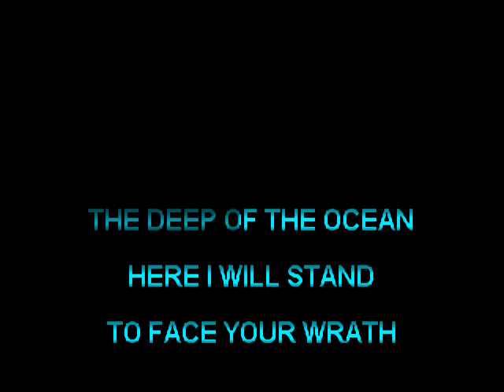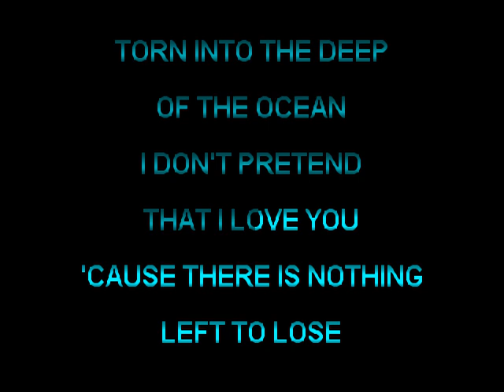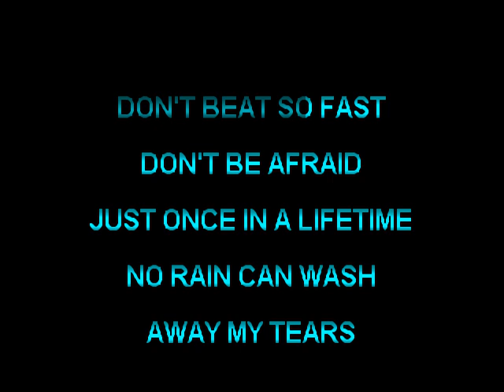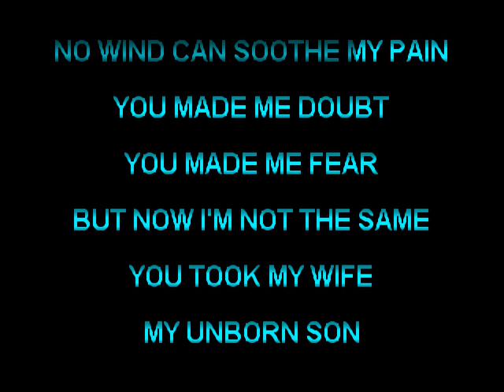Wolfsheim "Once In A Lifetime" Karaoke